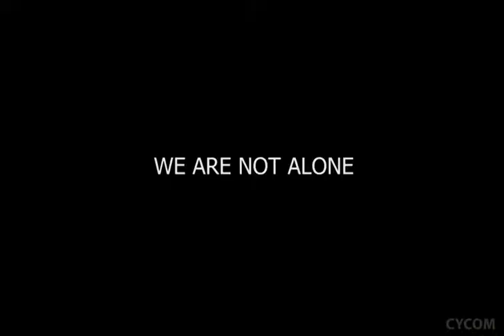Apparition de ovni dans le ciel